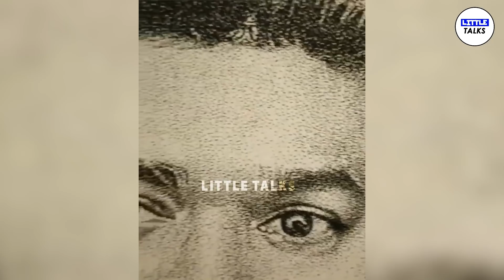Thalapathy என் Shoulder-ல அவரே கைபோட்டு Photo எடுத்தாரு - Vijay Fan Sandhya Emotional | LittleTalks